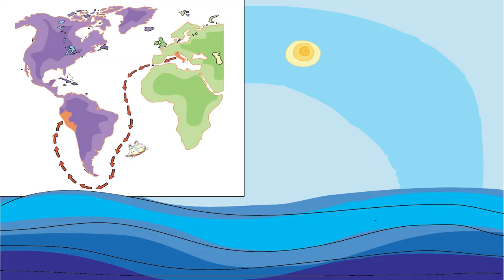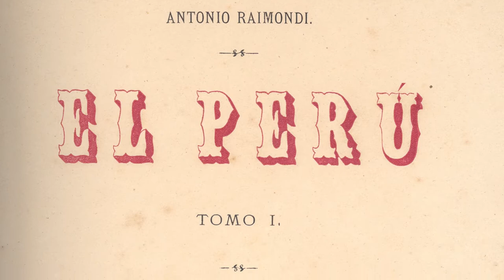C'era una volta... Il Perù di Antonio Raimondi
Il Museo Raimondi condivide, in lingua italiana, l'affascinante storia del naturalista milanese e della scoperta delle meraviglie naturali del paese degli Inca in "C'era una volta... Il Perù di Antonio Raimondi"
🗣️Voce fuori campo: Nathalie Trentin. Voce di Antonio Raimondi: Stefano Melchiorre. Edizione e audio: María Paz Rossini.